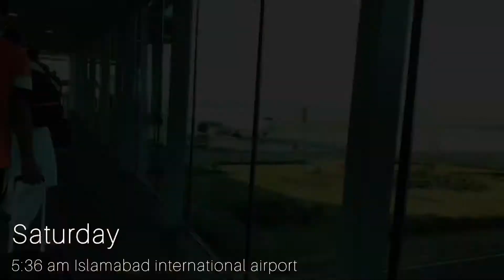Vlog 2 : jeddah to karachi 2020